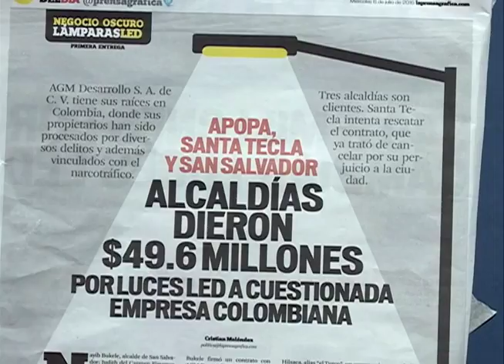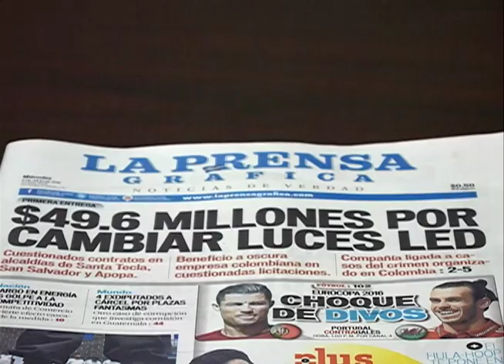FUNDE: Hay polémica por las luminarias LED